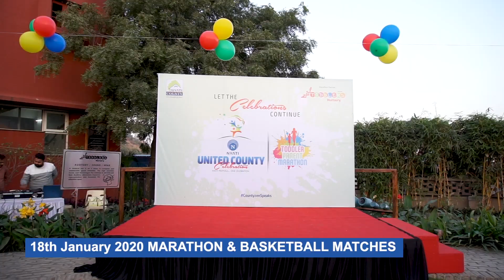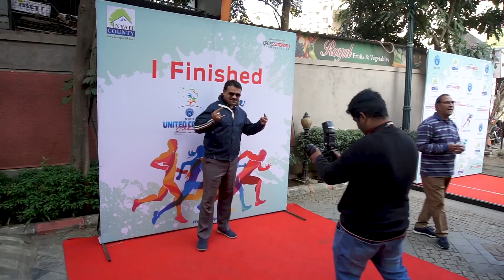Nyati County Festival Spreading Happiness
3 weekends. 8 events. Countless memories. Catch the glimpses of the Nyati County Festival that brought together over 25000 Countyzens together.